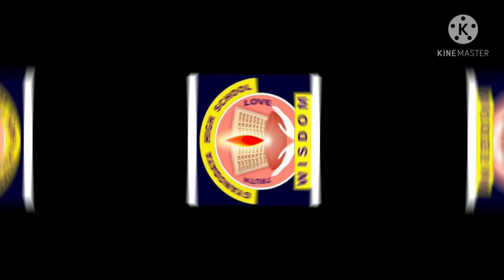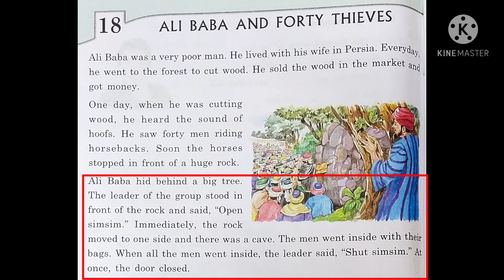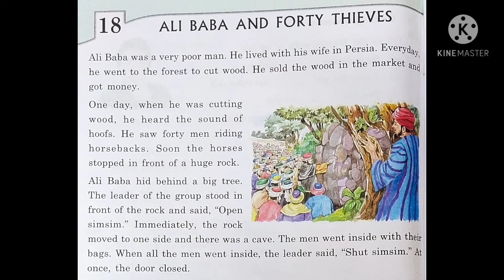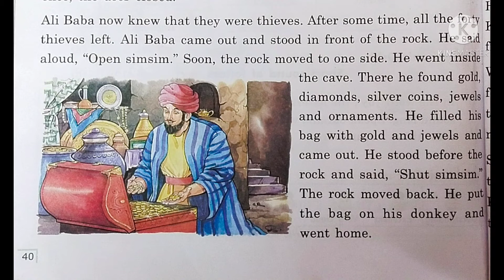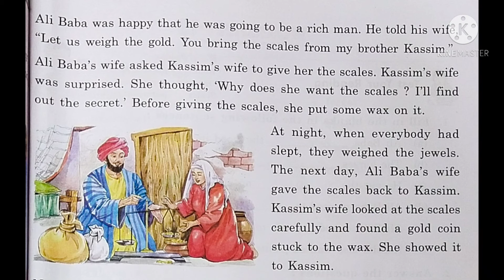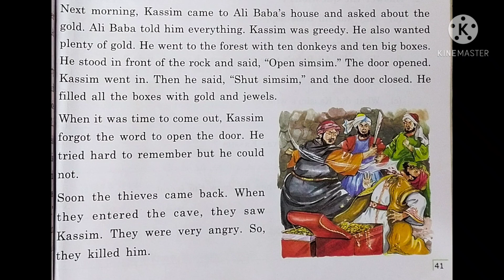Class-II/English-I/Lesson-18 " Ali Baba And The Forty Thieves"